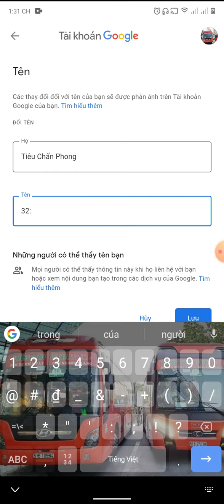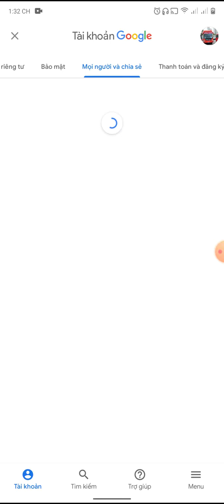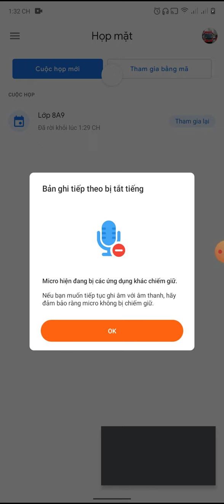Lên ứng dụng Google Meet lên chỉnh sửa nha đừng nhằm số lên kiếm thông tin cá nhân trên Google Meet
Mọi người và quý học sinh và sinh viên không được sử dụng YouTube Kids
Cần đổi tên theo số điện thoại của mình 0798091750
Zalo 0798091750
Mọi người nhớ đổi tên nhà. Xin trân thành cảm ơn